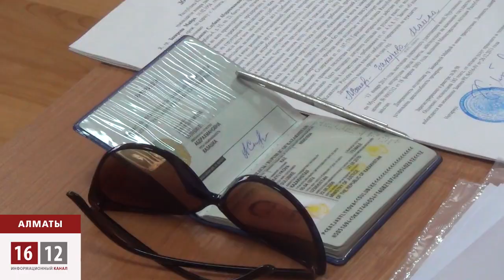«Оставим народу жилье!» рвут на части / 1612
Бывший заместитель председателя ОО объединения «Оставим народу жилье!» Сулубике Джаксылыкова требует себе печать и учредительные документы, а также хочет стать во главе компании. Лидер объединения Есенбек Уктешбаев уверен, что иск заказной, а цель Жаксылыковой -- уничтожить организацию, которая много лет раздражает власти акциями протеста.